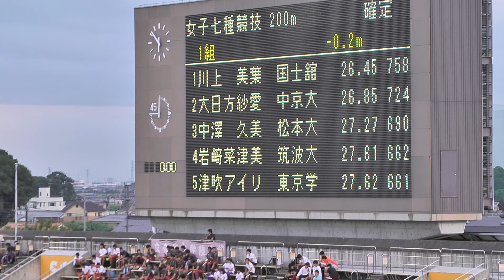H28 日本インカレ 女子七種競技 200m2組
女子 七種200m 2組（-0.2）
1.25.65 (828)　渡辺 歩佳(3) （日本体育大）
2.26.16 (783)　高橋このか(1) （東京学芸大）
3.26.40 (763)　萬 玲奈(M2) （京都教育大）
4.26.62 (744)　西村 莉子(M1) （武庫川女子大）
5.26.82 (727)　松岡 絵里(2) （環太平洋大）
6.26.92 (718)　澤田 珠里(2) （東京学芸大）
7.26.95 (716)　安田 夏生(1) （広島大）